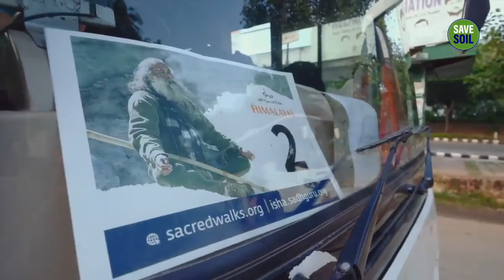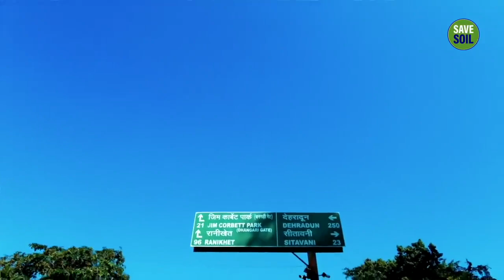Full Throttle Sadhguru's Motorcycle Ride Through The Mighty Himalayas - Soul Of Life - Made By God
Catch glimpses of incredible terrain and edge-of-your-seat biking, while immersed in Sadhguru's wisdom about the mighty and sacred Himalayan mountains.

Soul Of Life - Made By God, the channel is authorized by me for sharing Sadhguru`s videos/audio. We have added unique value to our videos.

Pranam🙏

Sadhguru-is-a-spiritual-master
Sadhguru-destroys-concepts
mystic-and-visionary
Sadhguru-Yogi
robust-spiritual-process
Sadhguru-and-experience
meditation-Sadhguru
Sadhguru-Guided-Meditation
Soul-Of-Life-Made-By-God